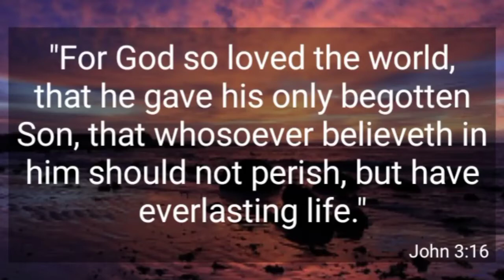DIY #14- RUSI | TOP 10 TIPS | RUSI MOTOR | RUSI MOTORCYCLE | RUSI BOHOL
RUSI | TOP 10 TIPS | RUSI MOTOR | RUSI MOTORCYCLE | RUSI BOHOL | 10 TIPS | kailangan mo tong mapanuod

Ps-121 Motoventure 😎 🎬 💪